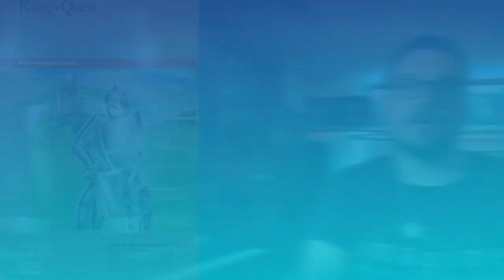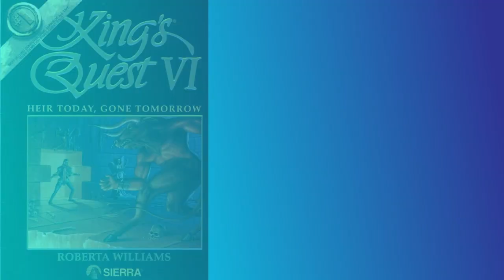Pointtaa ja Klikkaa, Osa 3: Kings Quest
Kings questien tarina.

Intro 0:00
Kings Quest 1:50
Kings Quest 2 4:57
Kings Quest 3 6:34
Kings Quest 4 9:28
Kings Quest 5 13:04
Kings Quest 6 17:08
Kings Quest 7 20:13
Mask Of Eternity 23:35
Loppusanat 26:25

Kokeile itse mm. Kings Questeja osoitteessa